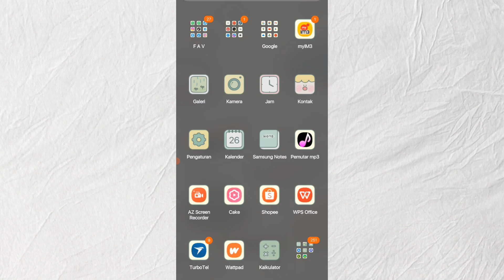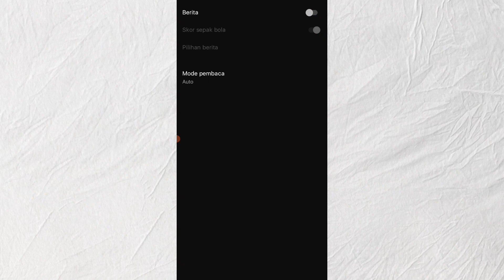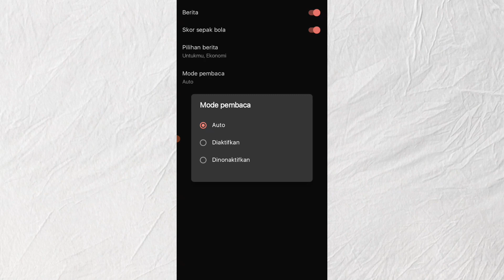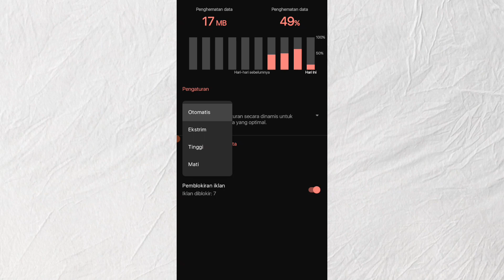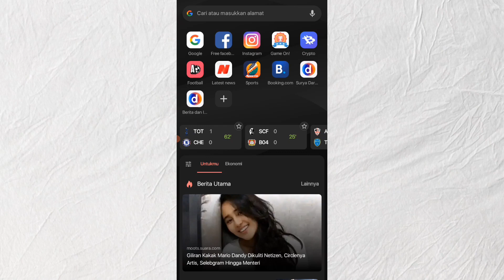Cara Setting Browser Opera Mini di Android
Cara setting browser opera mini di hp android

Apa Perbedaan Opera Mini dan Opera browser?
Opera browser memiliki user interface yang lebih lengkap dengan berbagai fitur yang disediakan. Sedangkan Opera Mini memiliki user interface atau tampilan yang lebih sederhana dengan lebih sedikit fitur yang tersedia.